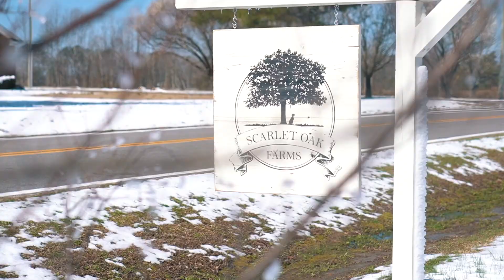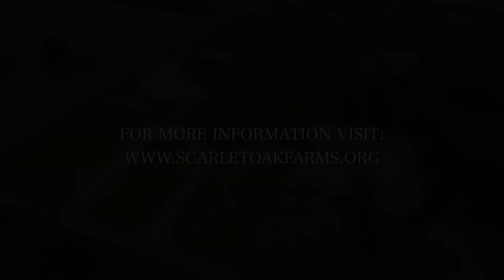Scarlet Oak Farms - The Story of Us - How to love a dog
Scarlet Oak Farms new Bio video. A glimpse into how it all got started. Up to 12 dogs and 5 cats.

Models: @jordan.rhodes.pulido @coreypulido @nick_petraglia